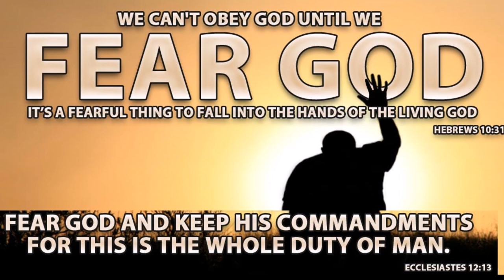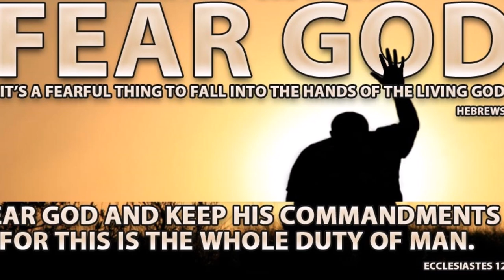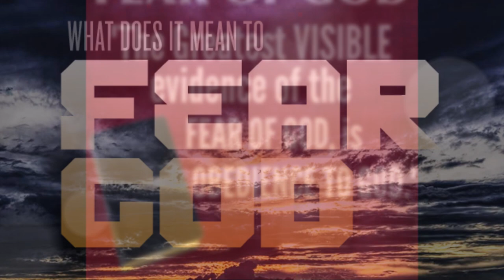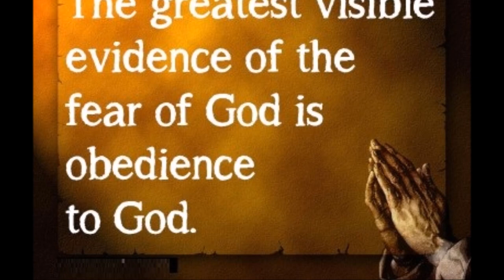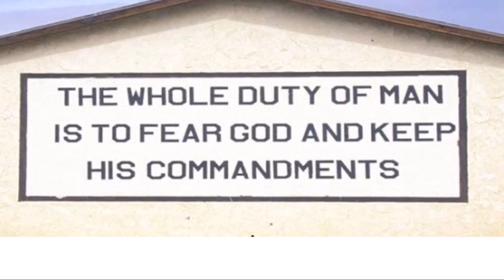Fear of God - In A Nutshell - Bro. Prithivi Raj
Heb 12: 28, 29 urge us that we be thankful and so worship God acceptably with reverence and awe, for our God is a consuming fire. Today in our modern Christianity, we like to have a God who is comfortable and friendly with us. We like our God to be loving, gracious, merciful, forgiving, tender and gentle. But the God mentioned in the Bible is also Holy and righteous, the one to be feared.
The fear of God is holy fear enabling men to reverence God's authority, obey His commandments, and hate and shun all forms of evil. Our Bible talks about His holiness that expects purity in us and His justice that convicts us. The fear of God is an awesome respect or reverence growing out of an understanding of the greatness of God. Fear of God comes from the knowledge of our own sinfulness and the sense of the presence of God. In Pr 8:13 we are told that to fear the Lord is to hate evil. Genuine fear of the Lord is always seen in obedience to the Word of God.

Fear of God helps us to acquire true wisdom. In Pro 1:7 we read that the fear of the LORD is the beginning of wisdom. When we live in the fear of God, we have the true wisdom. James 3:17 mentions about the wisdom that comes from heaven which is pure, peace-loving, considerate, submissive, full of mercy and good fruit, impartial and sincere. Fear of God helps us to live a holy and blameless life. In Pro 16:6 we read that by the fear of the LORD men departs from evil. Fear of God helps us to hate evil and stimulates us to seek holiness. Fear of God leads to divine protection and long life. From Pro 10:27, we understand that the fear of the Lord prolongs life and in Psalm 34:7 we read that the angel of the Lord encamps around those who fear Him and rescue them.

In the Old Testament true spirituality is often regarded as synonymous with the fear of God. In the New Testament we are being encouraged to walk in the fear of God. Heb 11:7 says that in holy fear, Noah built an ark to save his family. Gen 22:12 talks about Abraham fearing God, made a decision to sacrifice Isaac. In Gen 42:18 we read about Joseph confessing his fear for God in front of his siblings. Job 1:8 conveys how God acknowledges the fear of God, Job had. In Acts 9: 31 we are told that the early Christians lived in the fear of God. The people who sought God and walked with God lived in the fear of God.
The conclusion of the book of Ecclesiastes is that we fear God and keeps his commandments, for this is the duty of all mankind. God expects us to fear Him. In Deut 5:29 the Lord exclaims: "O that their hearts would be inclined to fear me and keep all my commandments". We are commanded to fear God. Deut 10:12 questions "What does the Lord require of you, but to fear the Lord your God”. The genuineness of our Christian life is marked by how well we fear God in our daily life. May God enable us to fear God and live a life pleasing Him.

By
Missions Coordinator
Saying Yes Jesus:
1. Acknowledge that you (along with all people) have sinned and fallen short of God’s standards.
2. Personally believe that Jesus Christ, who was God in human flesh, died for your sins on the cross and rose again. 1 Corinthians 15: 3 – 4